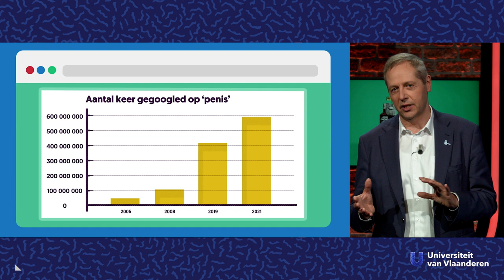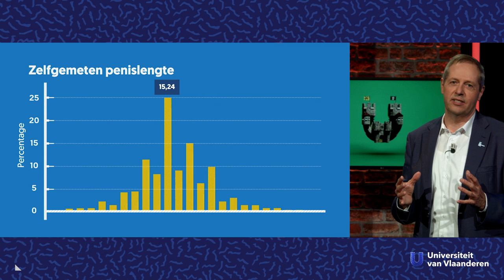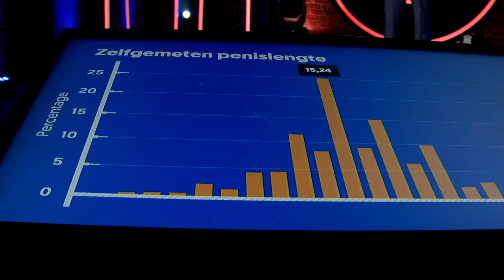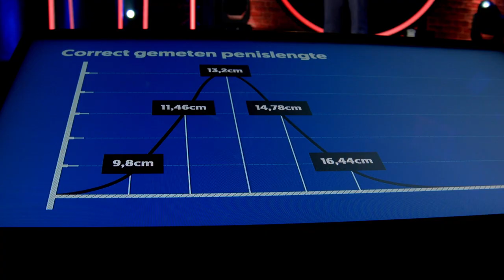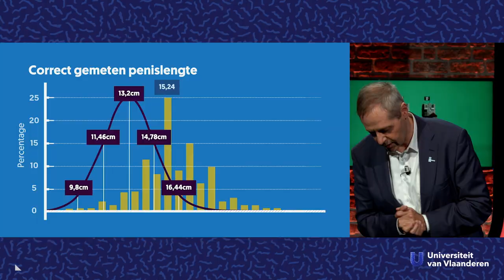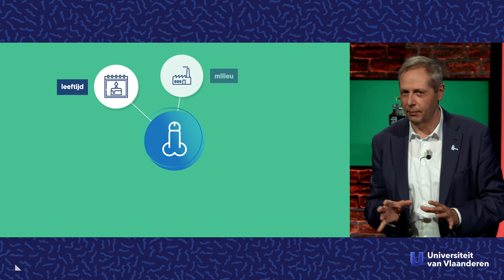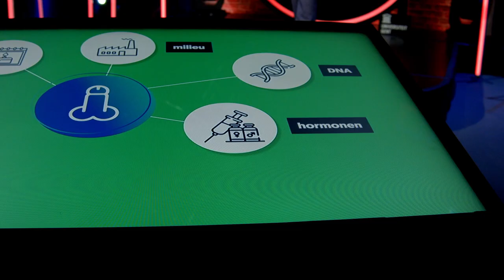Heb jij een normale penis?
Over hoe een gewone piemel er uitziet.

Penissen zijn speciale dingen. Je hebt er korte en lange, dunne en dikke, rechte en kromme, besneden en onaangeroerde ... Maar bestaat er iets als een normale of een ideale penis? Uroloog Piet Hoebeke (UGent) ziet elke dag een hele stoet piemels voorbijkomen en is dan ook de ideale persoon voor al onze penisvragen.